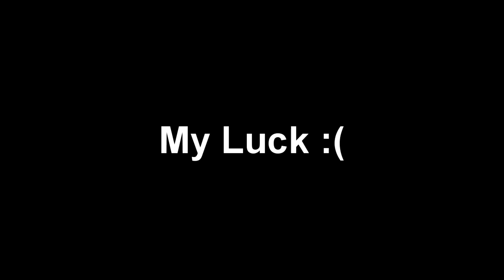ByAdzman: My Luck :(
Yo sup peeps, Hope you guys enjoy these 3 hitmarkers and that BAD leftover I got lolz.